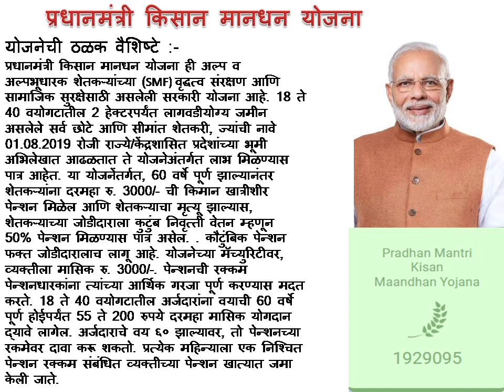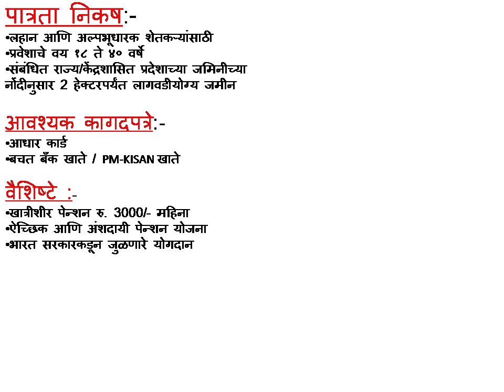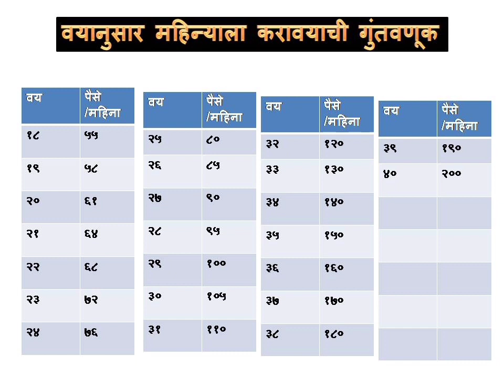प्रधानमंत्री किसान मानधन योजना